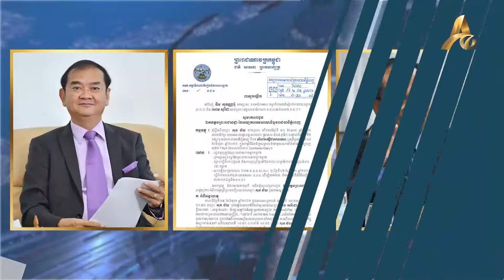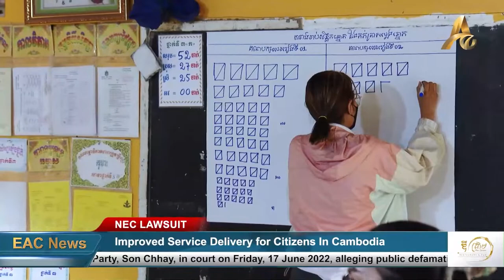NEC Accuses Son Chhay of Public Defamation and Files Lawsuit